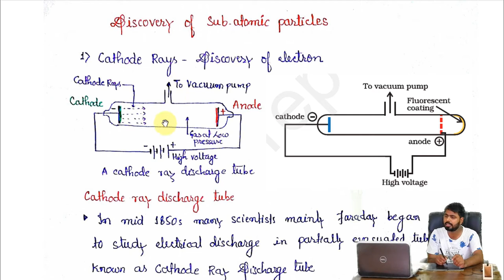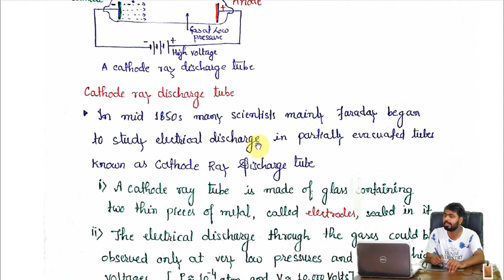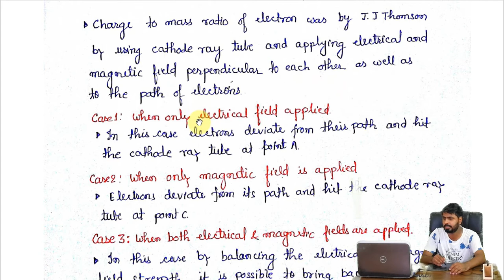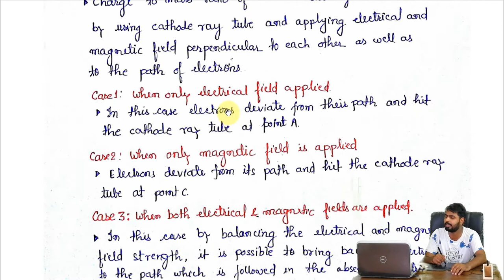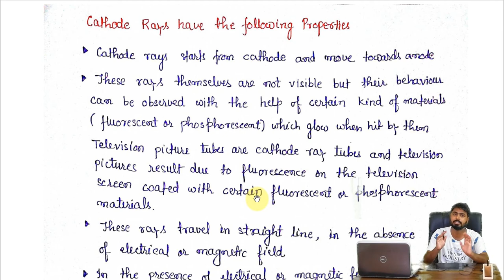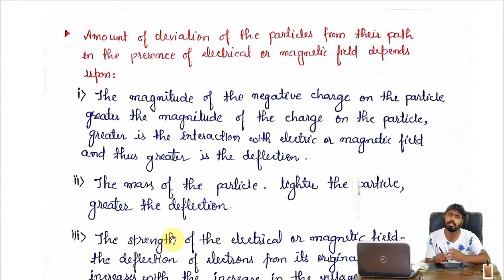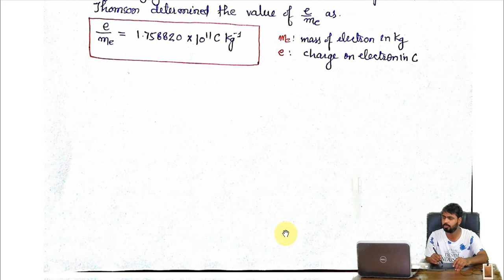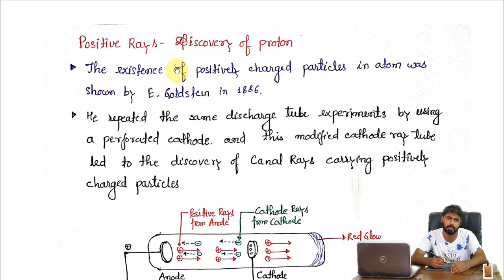Discovery of Electron Cathode Ray tube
NCERT 11th class chemistry Part 1